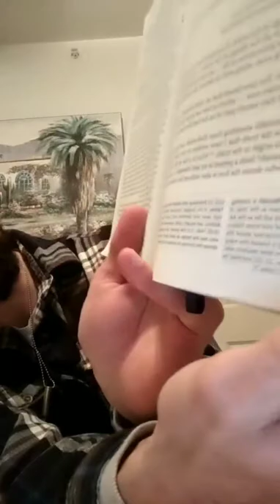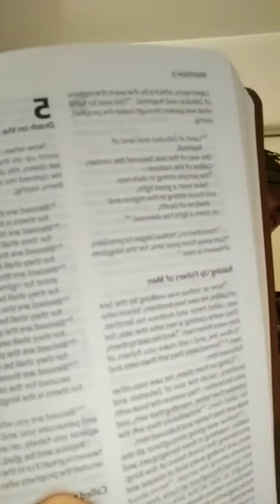Live Messianic Q&A (Part 3 of 4)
Messianic (Jewish & Christian) Part 3 of 4 Instagram teachings regarding rapture, Babylon, end days, law and grace and various biblical truths👉 Follow on Instagram @seeworldtruth👉 Follow on Twitter @seeworldtruth